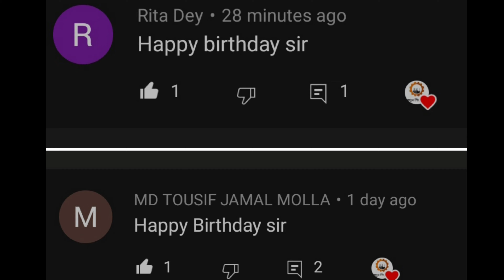1 টাকায় ডিটারজেন্ট পাউডার এর ট্রেনিং 🔴Free training session on 19th October🔴 সবাই টাকা ফেরত পেলেন ?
1 টাকায় ডিটারজেন্ট পাউডার এর ট্রেনিং 🔴Free training session on 19th October🔴 সবাই টাকা ফেরত পেলেন তো ?

In this video some of our asun shilpo gori family member will explain how  19th October's training session was going on and also told their own opinion about this detergent powder training session.

Hello everyone !
Welcome to আসুন শিল্প গড়ি YouTube channel.In this channel you can learn how to start a new business Here we discuss about New business ideas 2021 and how to success in business which you can start this business from home and can start a small scale business in India, Bangladesh and worldwide.

This business is one of the best business ideas 2021, this business is recognise as demanding business in future and also you can known as how to start a business without investment.

ontact us for support in
1. Business consultancy
2. Marketing
3. Advertisement
4. Commercial production
5. Business development

Office address - 140, Netaji Nagar colony, kolkata - 100
Owner & consultant - Md Nazrul Haque (Ex. Senior Faculty Member MSME DI Govt of India)
Calling time - 09:00 am  to   10:00 pm
নিজের ব্যবসাকে বাড়ানোর জন্য :-
ডিজিটাল মার্কেটিং
প্রফেসনাল ওয়েবসাইট
অ্যান্ড্রয়েড অ্যাপ
অনলিনে প্রোডাক্ট সেল
অনলিনে বিজনেস
ফেসবুক বিজনেস পেজ
গুগল বিজনেস পেজ
যেকোনো অনলিন পরিসেবার জন্য
কল / হোয়াটসঅ্যাপ করুন - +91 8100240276
নাম - সমীর পাল

To grow your business:-
Digital Marketing
Professional website
Android app
Sell ​​products online
Online business
Facebook Business Page
Google Business Pages
Any online service
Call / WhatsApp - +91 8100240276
Name - Samir Paul